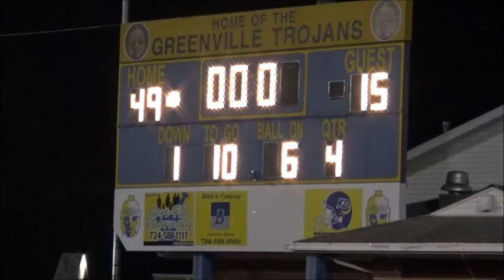Lakeview Greenville Football 2021